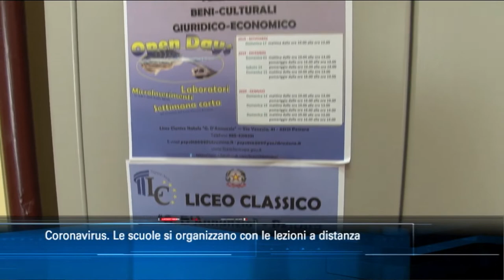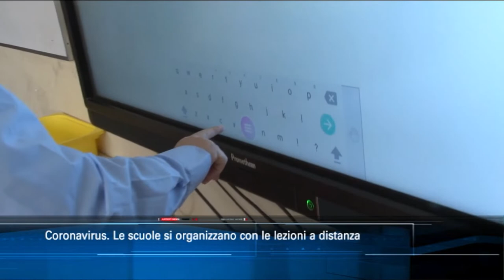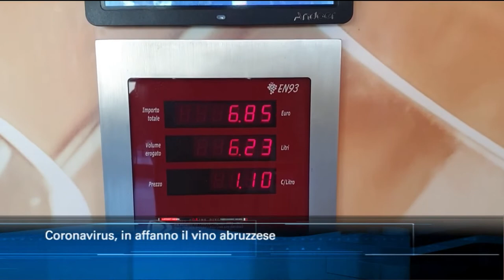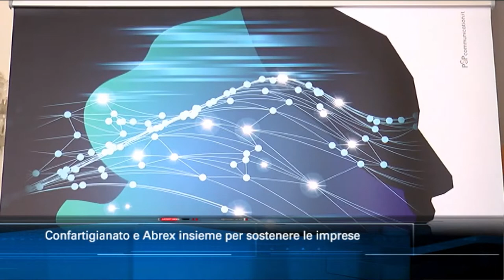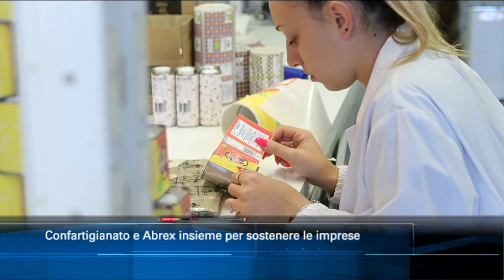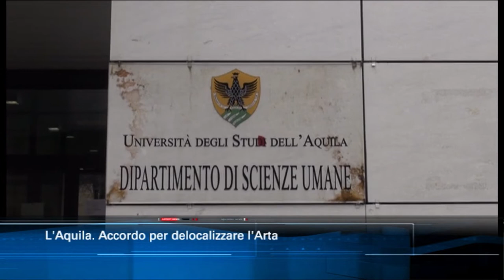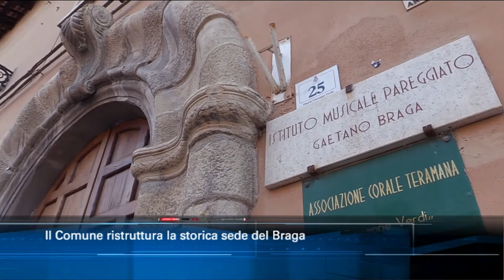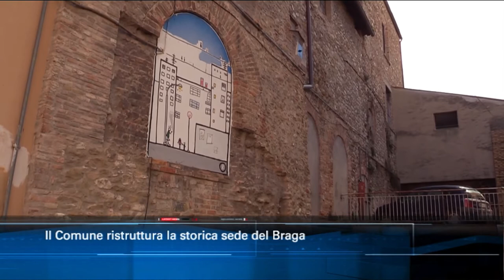TgSei edizione delle 14 di venerdì 6 marzo 2020